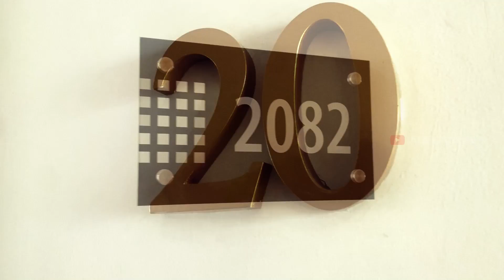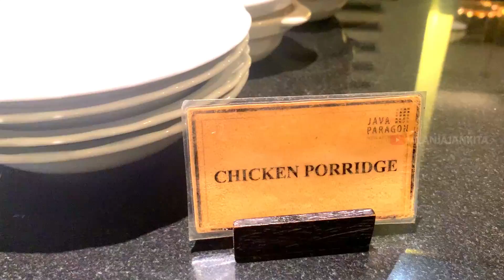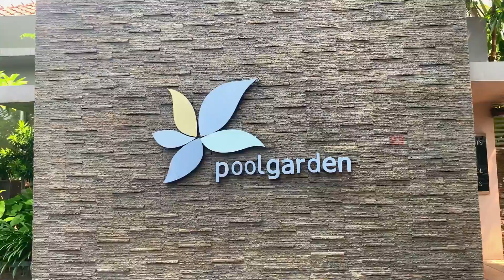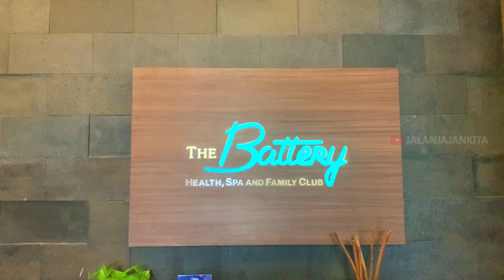Java Paragon Hotel And Residences ᴴᴰ | Di Surabaya Ada Apartment 3 Bedroom Rasa Hotel Bintang 4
⭐Java Paragon Hotel & Residences
📍Address: Jl. Mayjen Sungkono No.101-103, Dukuh Pakis, Kec. Dukuhpakis, Kota SBY, Jawa Timur 60224

📌Java Paragon Hotel & Residence merupakan Hotel Bintang 4 dengan desain Minimalis Modern. Hanya 20 menit berkendara dari Bandara Internasional Juanda dan 15 menit berkendara dari kawasan pusat bisnis Surabaya.

📌Akses internet Wi-Fi berkecepatan tinggi gratis tersedia di semua kamar, apartemen, dan area umum. Semua kamar dan unit apartemen di Java Paragon dilengkapi dengan minibar, pengering rambut, dan TV layar datar.

📌Layanan kamar 24 jam dan layanan valet juga tersedia.

📌Tamu Java Paragon dapat berolahraga di pusat kebugarannya yang lengkap, kolam renang, sauna, dan lapangan tenis untuk digunakan tamu.

📌Tamu dapat menikmati koktail dan makanan ringan di The Lounge di Paragon Hotel. Café Restaurant menyajikan perpaduan favorit barat dan Asia sepanjang hari. Executive Lounge juga dapat diakses oleh mereka yang menginap di Executive Floors dan Suites Room. Citilites Skyclub and Bistro dengan pemandangan kotanya yang menakjubkan menyajikan hidangan gourmet di teras atap gedung di lantai 21.